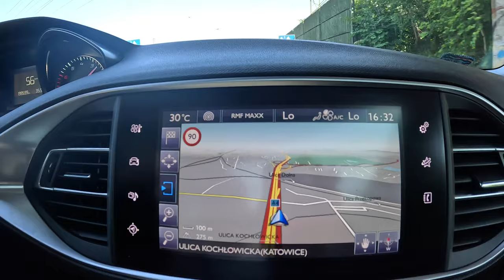2016 Peugeot 308 II SW [1.2 PureTech 130HP] |0-100| POV Test Drive #1761 Joe Black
Car: Peugeot 308 II SW 1.2 PureTech 130HP 2016

0:00 Intro
0:16 Walk-around and interior
1:33 Bumpy road
1:55 Casual driving
5:10 Highway
6:10 Casual driving
8:25 Acceleration
8:50 Casual driving
10:57 Engine view
11:45 Fuel Consumption

Engine: 1.2L Petrol (Gasolina) 3-cylinders
Displacement (cc): 1199
Power: 96 kW/130 hp
Torque: 230 Nm
Transmission: 6-speed manual
Traction: FWD ( Front-Wheel Drive )

Acceleration (0–100 km/h): 10,0 s.

Fuel Tank Capacity: 53L
Total Range: 1128 km
Weight: 1190 Kg
Cargo Space: 556 Liter
Model: 2016
Date of Production : 2013 – 2021
Base Price in Germany : 28.950 EUR

Driver: Joe Black
Video: GoPro Hero 11 Black / Sony a6300 + Sigma 16mm f1.4
Audio: Zoom H2n (recorder) & Roland CS-10EM (binaural microphones)
Edit: MacBook Pro / Final cut Pro X